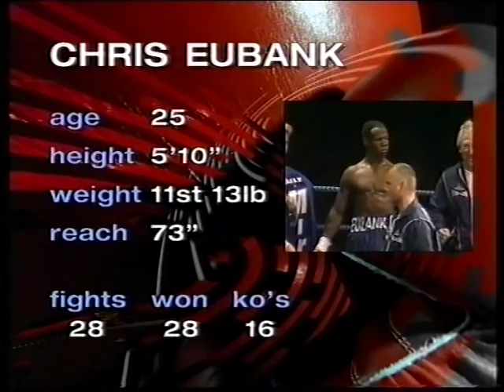Chris Eubank v Michael Watson 2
Vacant WBO World super middleweight title, White Hart Lane, London, UK - 21st September 1991